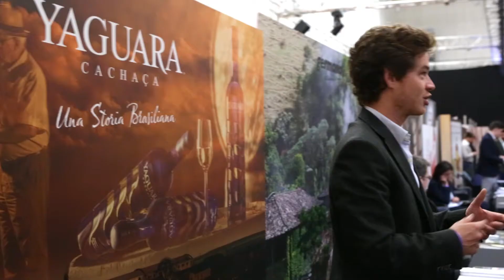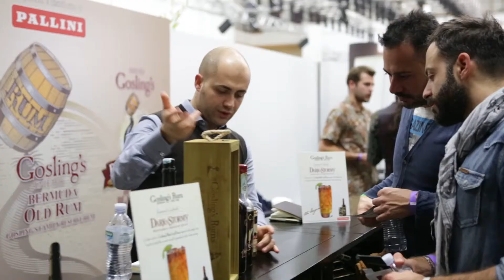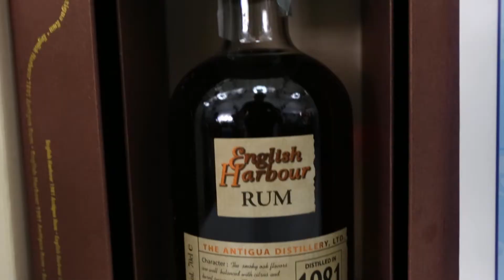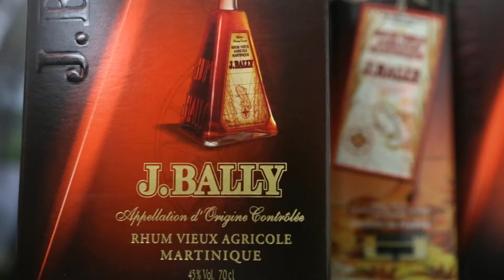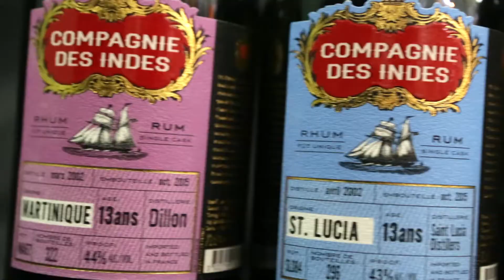theRUMday 2015 - Documentary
Seconda edizione dell'unico evento italiano dedicato al mondo della canna da zucchero, organizzato da Bartender.it come Aperitivi&co experience, Agave experience, theGinday e theWhiskyday...seguiteci su per l'edizione 2016